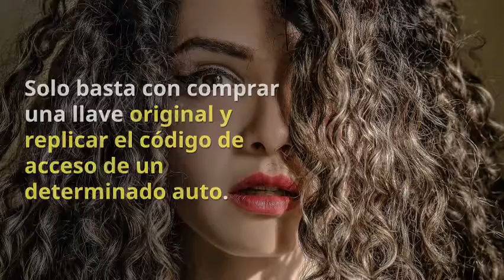¿Por qué debes envolver la llave de tu auto con papel aluminio? por Jesus Vergara Venezuela